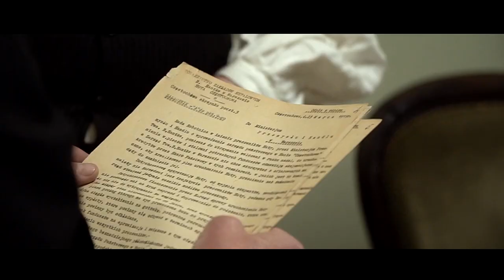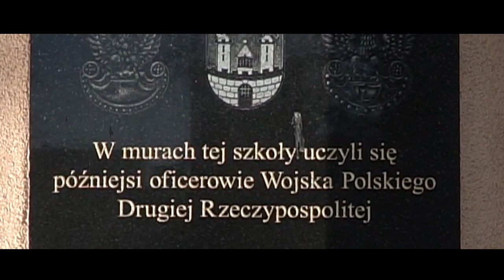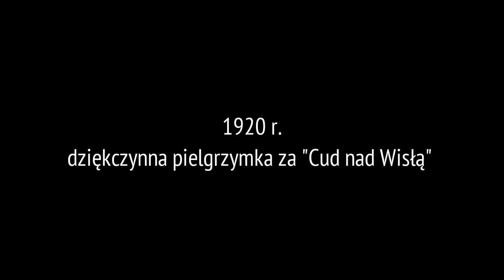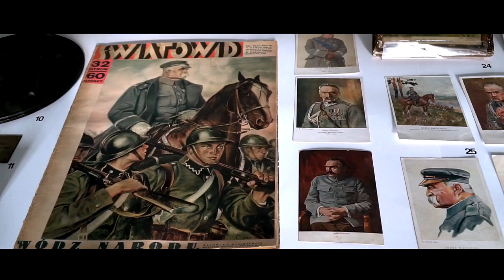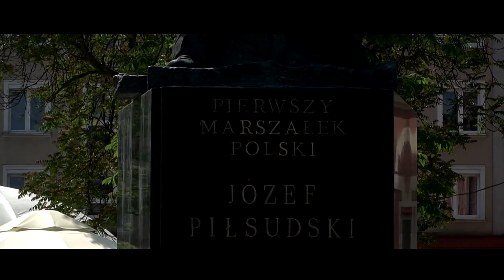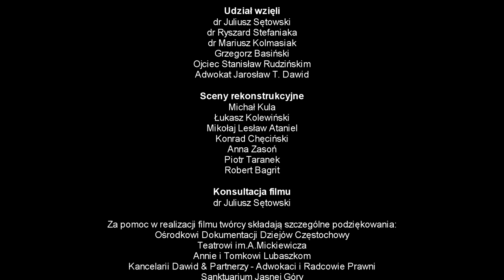ŚLADAMI JÓZEFA PIŁSUDSKIEGO W CZĘSTOCHOWIE | CZĘSTOCHOWA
Zrealizowana przez Wydział Kultury Promocji i Sportu Urzędu Miasta produkcja powstała w 2018 roku, w setną rocznicę odzyskania przez Polskę niepodległości.

Film jest dokumentem prezentującym związki Józefa Piłsudskiego z Częstochową. Realizatorzy rekonstruują w nim cztery jego wizyty w mieście; prezentują też archiwalne zdjęcia z tego czasu oraz miejsca, w których Józef Piłsudski bywał. Film wsparty jest komentarzem historyków: Juliusza Sętowskiego, Ryszarda Stefaniaka, Mariusza Kolmasiaka, Grzegorza Basińskiego oraz o. Stanisława Rudzińskiego czy Jarosława Dawida. Rolę Józefa Piłsudskiego odtwarza aktor Teatru im. A.Mickiewicza Michał Kula. Towarzyszą mu m.in.: Łukasz Kolewiński, Mikołaj Lesław Ataniel, Konrad Chęciński, Anna Zasoń, Piotr Taranek i Robert Bagrit (wszyscy pro bono). Lektor : Tomek Buszewski. Podczas realizacji wsparciem merytorycznym służył Ośrodek Dokumentacji Dziejów Częstochowy oraz Teatr im.A.Mickiewicza, Anna i Tomek Lubaszka, Kancelaria Dawid & Partnerzy - Adwokaci i Radcowie Prawni, Sanktuarium Jasnej Góry, Centralna Szkoła Państwowej Straży Pożarnej w Częstochowie, Krzysztof Kasprzak KAS FILM, Piotr Lis Dronem24.pl i Muzeum Częstochowskie.

Scenariusz i reżyseria: Magda Fijołek, realizacja zdjęć i montaż: RM Group Produkcja Filmowa.